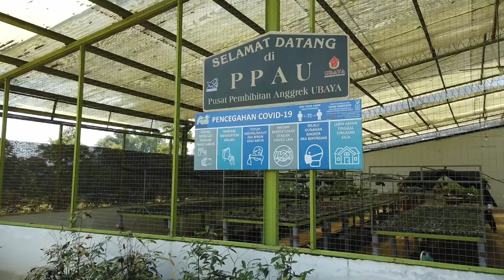Company Profile PPAU 2021